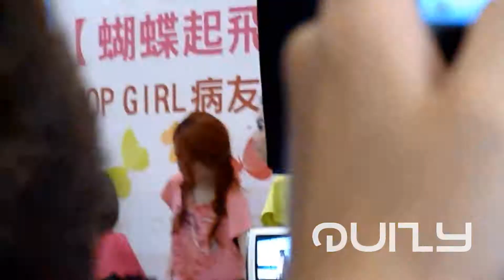[2011-05-13] Selina 拍賣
Top Girl 活動